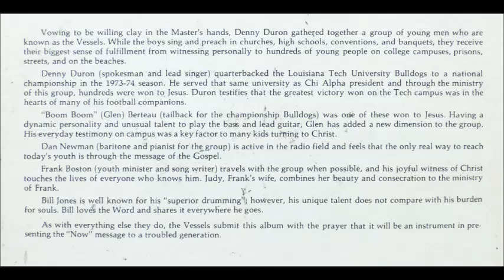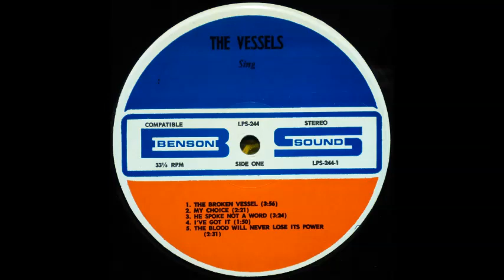The Vessels - Free The People [1970s Christian Psych Rock]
"Free The People" performed by The Vessels from their album "The Vessels Sing".